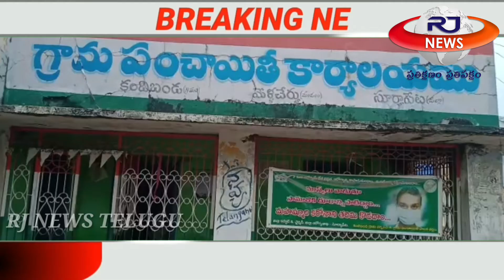కందిబండ గ్రామంలో ముఖ్యమంత్రి సహాయనిధి నుండి ఐదు కుటుంబాలకు లక్ష రూపాయల వరకు చెక్కులు పంపిణీ ||rjnews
సూర్యాపేట జిల్లా మేళ్లచెరువు మండలం కందిబండ గ్రామంలో ముఖ్యమంత్రి సహాయనిధి నుండి ఐదు కుటుంబాలకు లక్ష రూపాయల వరకు చెక్కులు పంపిణీ చేయడం జరిగింది ఈ కార్యక్రమంలో గ్రామ శాఖ అధ్యక్షులు గాయం రాఘవరెడ్డి మాట్లాడుతూ టిఆర్ఎస్ ప్రభుత్వం పేద ప్రజలకు ఎంతో అండగా ఉంటుందని అని అన్నారు ఈ కార్యక్రమంలో లో ముఖ్యమంత్రి కేసీఆర్ కు హుజూర్ నగర్ నియోజకవర్గ ఎమ్మెల్యే శానంపూడి సైదిరెడ్డి కి కృతజ్ఞతలు తెలిపారు